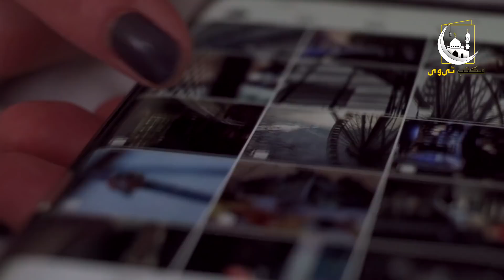8 Muharram Ko Karbala Kay Aasman Pr Honay Wala Mojza | Maktab TV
8 Muharram Ko Karbala Kay Aasman Pr Honay Wala Mojza | Maktab TV